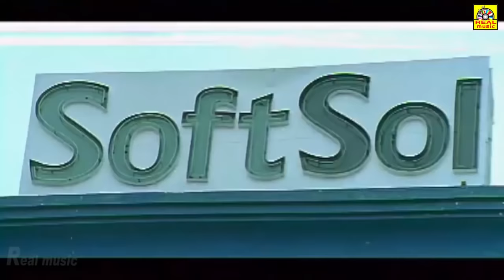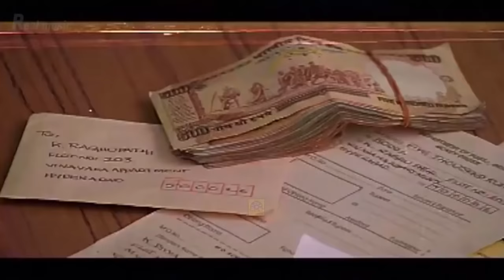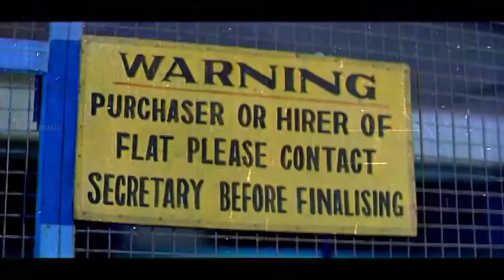Sneha Full Movies # Tamil Exclusive Movie # Neengatha Ninaivugal Tamil Dubbing Movies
Cast: Srikanth, Sneha, Nikitha, Sunil, Lakshmi Pathi, Sarath Babu, Krishna Bhagawan, MS Narayana, Venu Madhav, Dharmavarapu Subramanyam, Chandra Mohan
Film Director: Satiibabu
Music Composer: Srikanth deva
Producer: M Dasaratha Raju